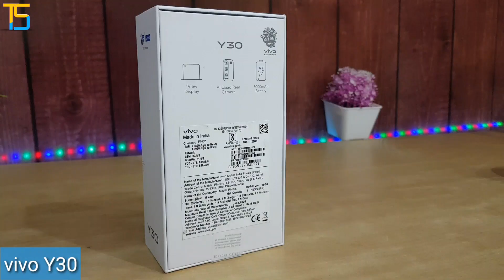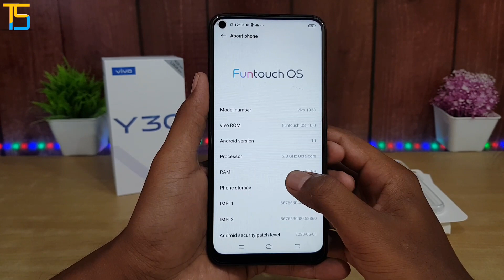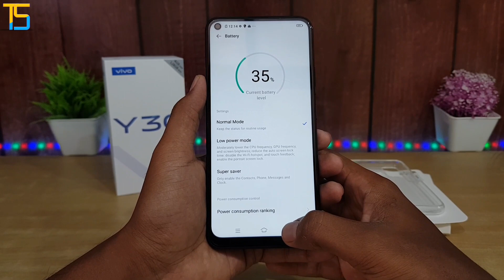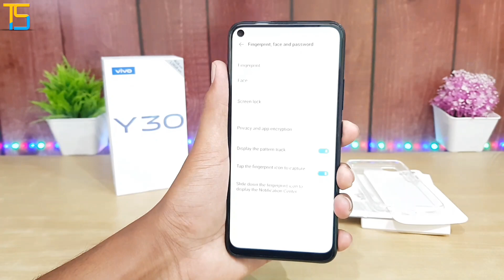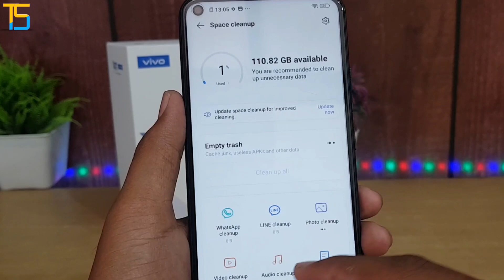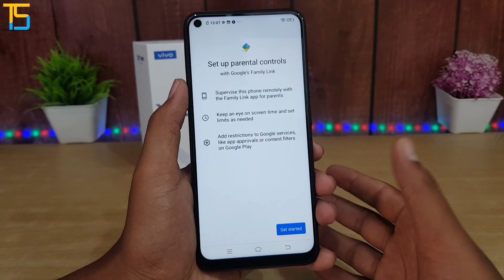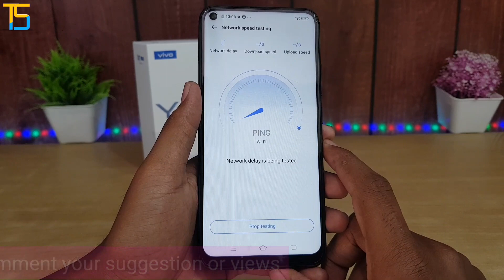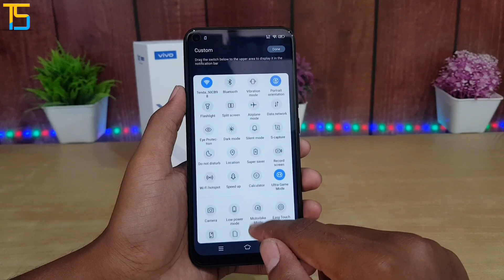vivo y30 Unboxing | Review | Camera test | price in India | Hidden features | Specifications | Hindi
Hlo, Guys aaj ki is Video me new Vivo y30 ki unboxing or setting dono ke bare me ek sath btaya h. Agr video acchi lage to like jrur kre.

Quarries covered in this video are below
1 vivo y30 new emerald black unboxing , review , camera test and price in india in hindi
2 vivo y30 hidden features and tips and tricks
3 vivo y30 specifications , speed test and slow motion setting
4 vivo y30 features , Fingerprint and face unlock test
5 vivo y30 camera test , pubg test , notification light